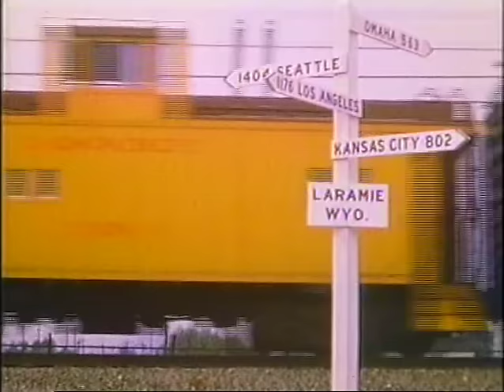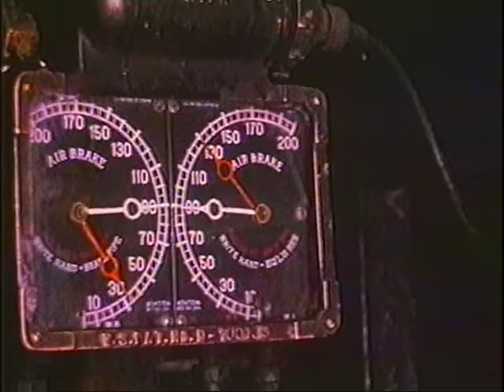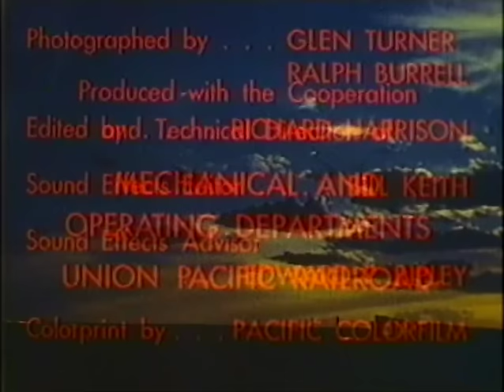Last of the Giants--Union Pacific Railroad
A late film about the history of the "Big Boy" one of the if not the largest steam train used in the USA for hauling freight.